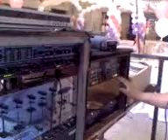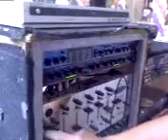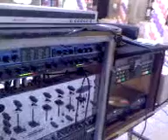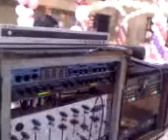tepetzala acajete puebla sonido pantera en vivo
el señor carlos medina presenta al sonido pantera tocando en vivo en tepetzala saludando a la raza gabacha